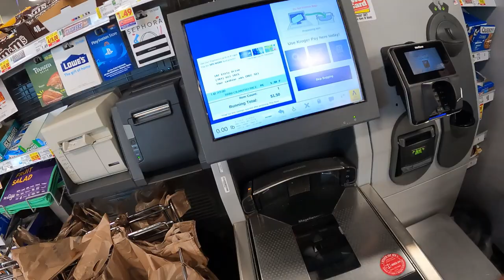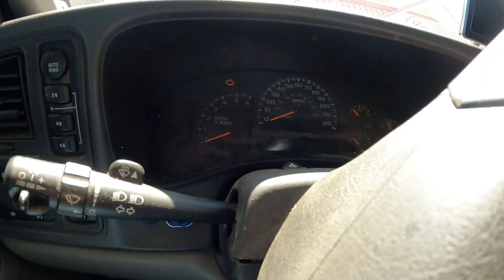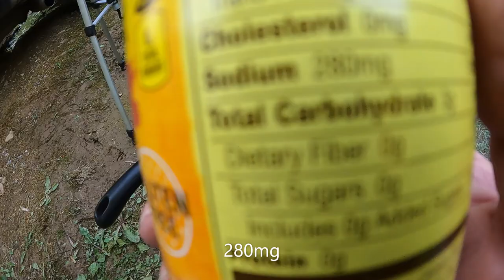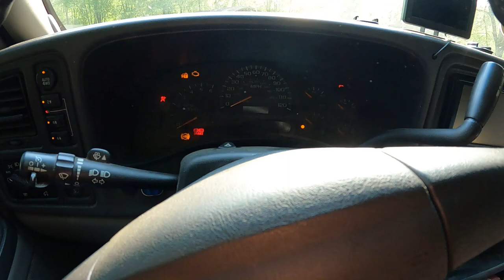Bad Roads, Burrito Bowls, and Waterfalls - Solo Truck Camping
This week I check out a state park with some waterfalls and make a chicken burrito bowl. I tried to primitive camp, but I ran out of road.